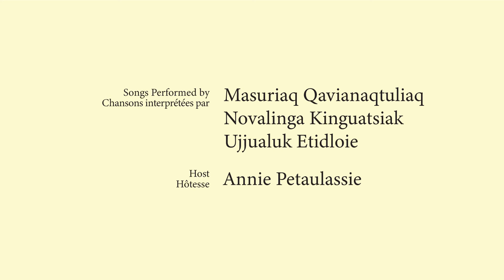21. Pannijuarmiguuq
Click “CC” for Translated Subtitles. (Please note that the commentary does not include translations at this time). / Cliquez sur "CC" pour les sous-titres traduits. (Veuillez noter que le commentaire ne comprend pas de traductions pour le moment.)

Inngiusituqait [ee-ngee-oo-see-too-hrait] is a digital collection of traditional Inuit songs, sung in the Inuit language of Inuktitut, created to promote, protect, revitalize, and preserve Inuit culture through music.

Inngiusituqait [ee-ngee-oo-see-too-hrait] est une collection numérique de chansons inuites traditionnelles, chantées dans la langue inuite, l'inuktitut, créée pour promouvoir, protéger, revitaliser et préserver la culture inuite par la musique. Pour en savoir plus, veuillez consulter le

Before you begin watching these videos, please be aware that in Inuit culture, saying “eee” or raising your eyebrows means “yes”, “ok”, or “I see”, while saying “ag’ga” or scrunching up your eyebrows and nose means “no”.

Avant de commencer à regarder ces vidéos, sachez que dans la culture inuite, dire "eee" ou lever les sourcils signifie "oui", "ok" ou "je vois", tandis que dire "ag'ga" ou froncer les sourcils et le nez signifie "non".

Songs Performed by / Chansons interprétées par
Masuriaq Qavianaqtuliaq
Novalinga Kinguatsiak
Ujjualuk Etidloie

Host / Hôtesse
Annie Petaulassie

Video Production by / Production vidéo par
Aïda Maigre-Touchet

Colour Correction by / Correction des couleurs par
Cristel Bergeron

Video Editing, Music, and Audio by / Montage vidéo, musique et audio par
Thor Simonsen

Translation Coordination by / Coordination de la traduction par
Sarah Elaine McLay

* AVERTISSEMENT: Il est important de noter que c'est la première fois que beaucoup de ces chansons ont été notées et traduites en anglais. Nous avons travaillé dur pour garantir l'authenticité des chansons. Cependant, certains mots ont été paraphrasés pour permettre aux anglophones de mieux comprendre leur signification, car ils n'avaient pas nécessairement une traduction directe de l'inuktitut.

Financial support provided by / Le soutien financier apporté par
The Government of Nunavut